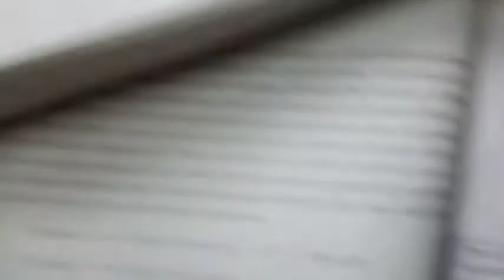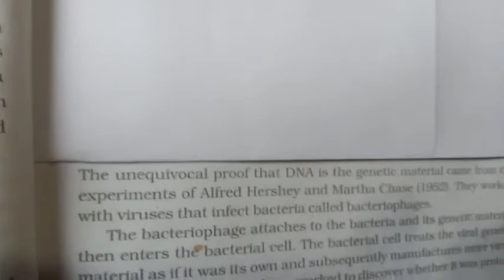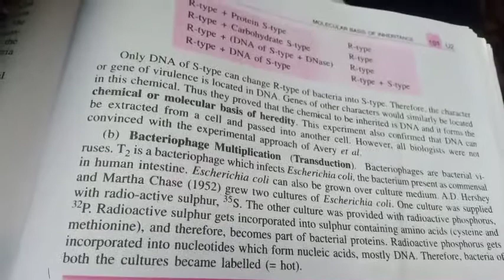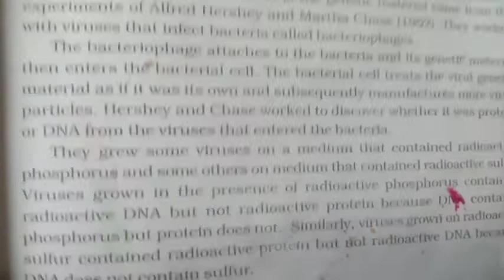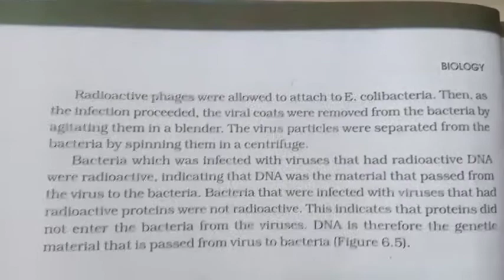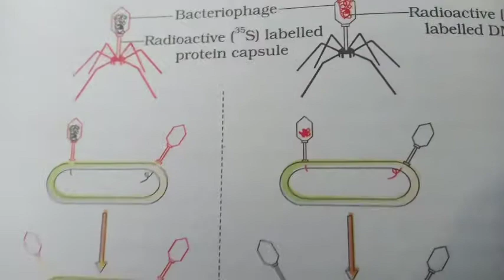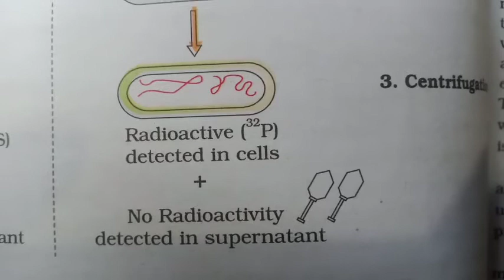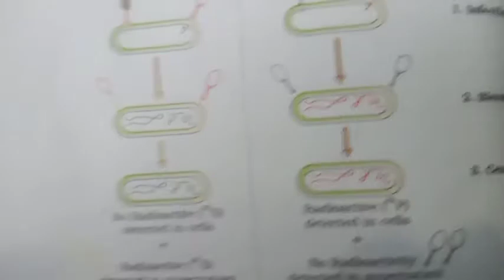Transduction-"Proof that DNA is the Genetic Material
12th Medical